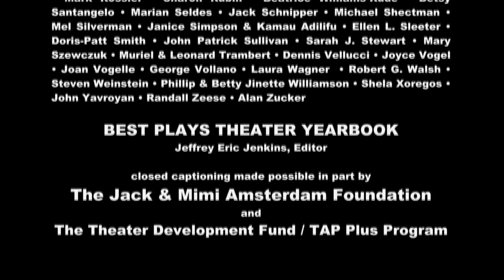Jerry Stiller and Anne Meara Extravaganza, Pt 1 of 2: The Brilliant and lovely duo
Original tape date: October 29, 2010.

Stiller and Meara, Part 1 of 2. We welcome the great Jerry Stiller and Anne Meara, who both together and separately have had long careers in all aspects of show business. The couple talks about their early career when they first came to national attention as a comedy team on TV’s Ed Sullivan Show. They then moved into successful "legit" careers -- Meara as an well-known actress and playwright; and Stiller as an actor who appeared in many shows on Broadway and created the role of Frank Costanza on Seinfeld.